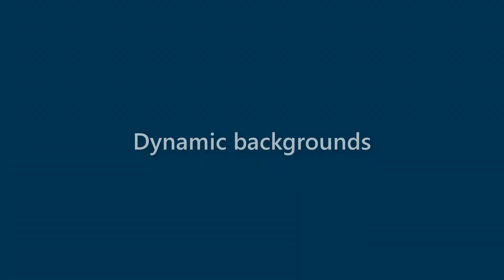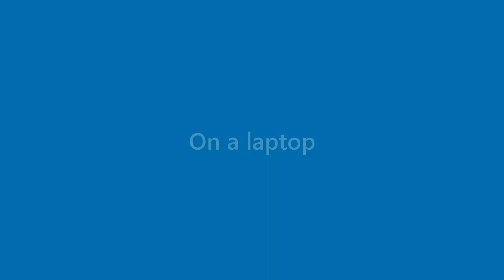Ruben Kline - appearance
Name Look - Ruben Kline - appearance. In this video we present "Ruben Kline" name look and feel in various scenarios.
This video will cover:
How does "Ruben Kline" look as a personal letterhead?
How does "Ruben Kline" look on a business card?
How does "Ruben Kline" look on a computer/laptop screen?
How does "Ruben Kline" look with different background colors?
How does "Ruben Kline" look with various fonts?